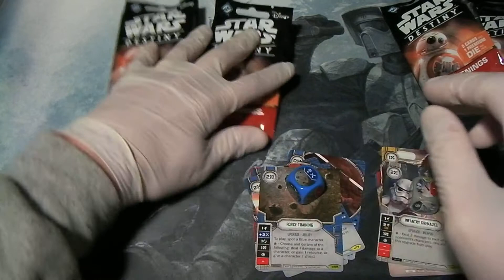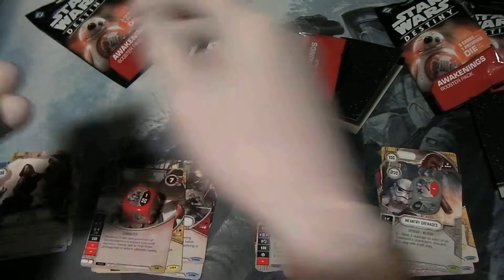Booster Opening - Star Wars: Destiny - Awakenings #25